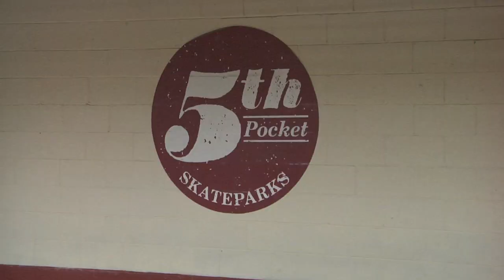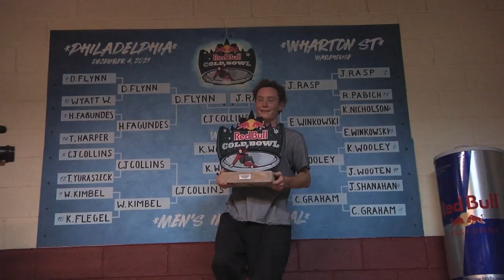Red Bull "Cold Bowl" Recap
A video recap of the 2021 Redbull "Cold Bowl" event held at Wharton Street Warehouse in Philadelphia, PA. Filmed and edited by Andrew Metzger.